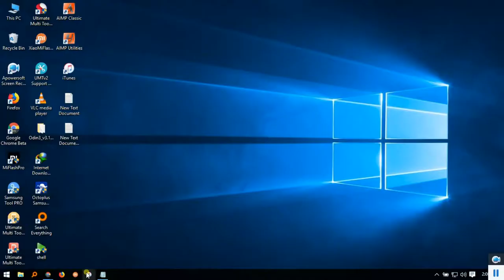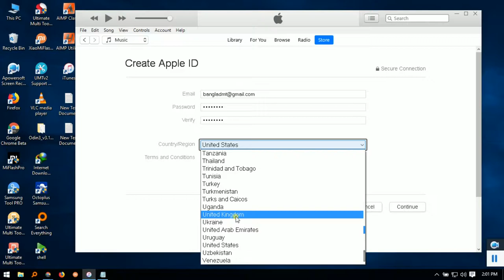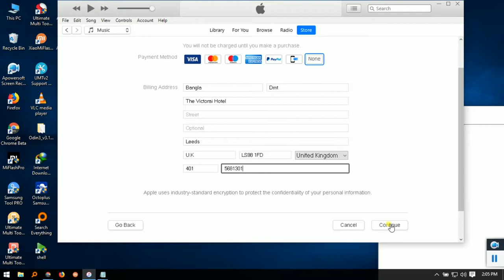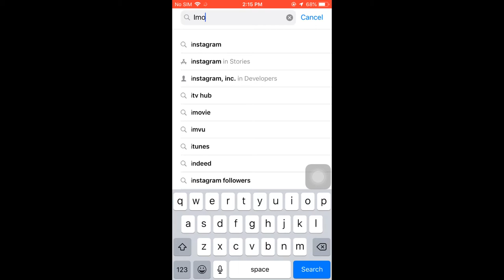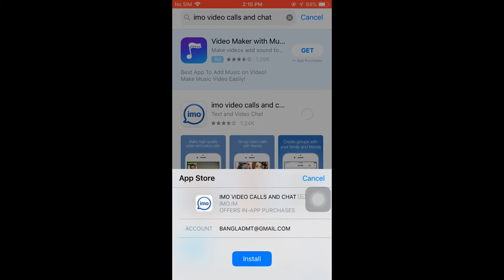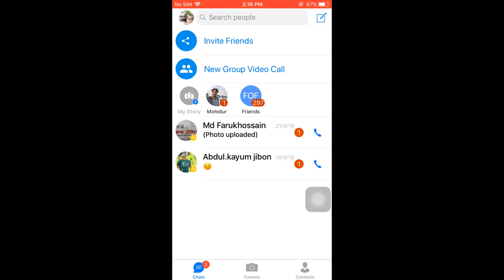how to active imo by new apple id on the new iPhone. By DMTBD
Do you want to activate imo on your iPhone.
how can i do change country on apple id.